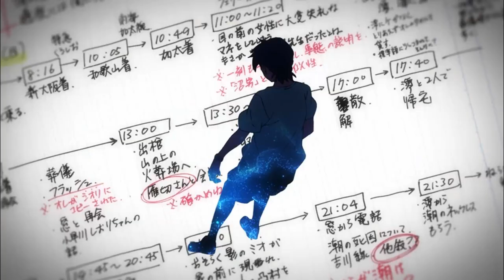Summer Time Rendering: The Seasonal That Caught Me Off Guard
Bringing back some seasonal anime talk with Summer Time Rendering. Alongside Ao Ashi, this series has been making my weekends and I thought id give some general thoughts on it. Hopefully this will convince one of you guys to check it out.